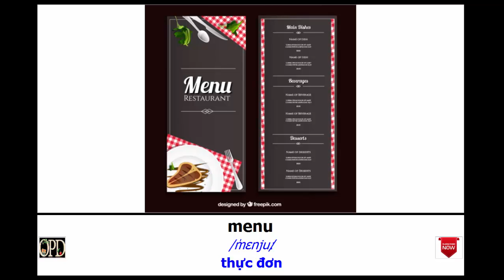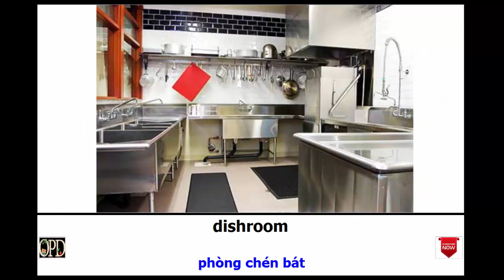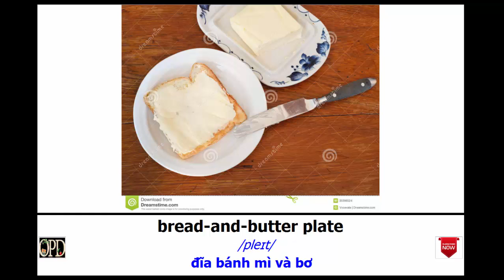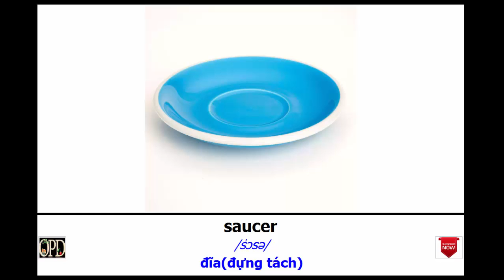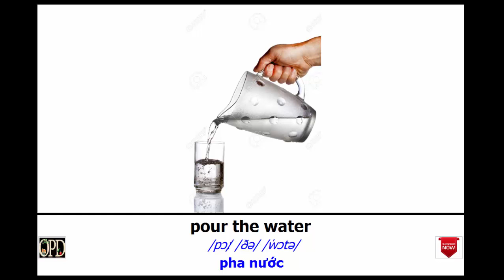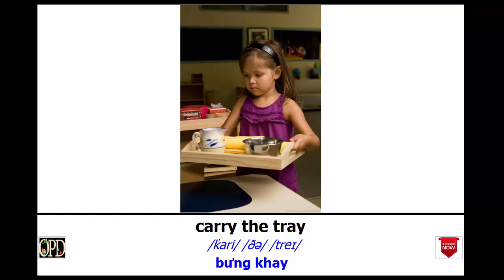Oxford dictionary | Lesson 48: A Restaurant | Learn English | Oxford picture dictionary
Hello Everyone!